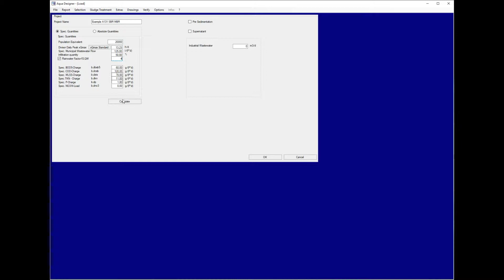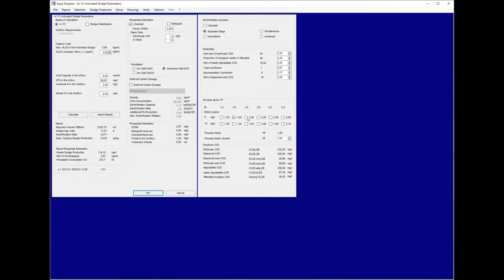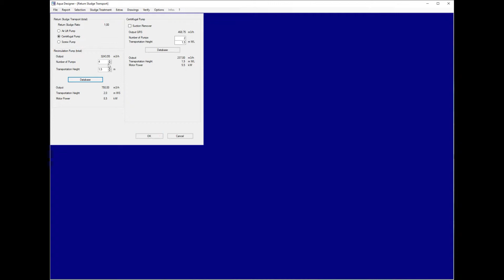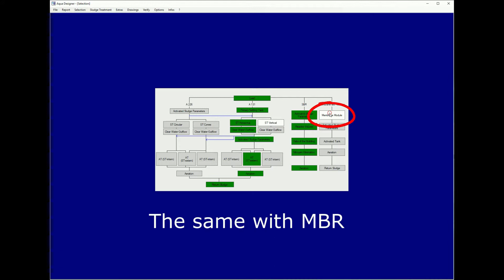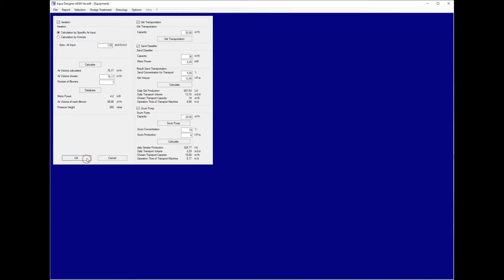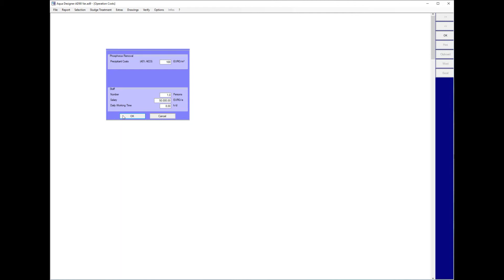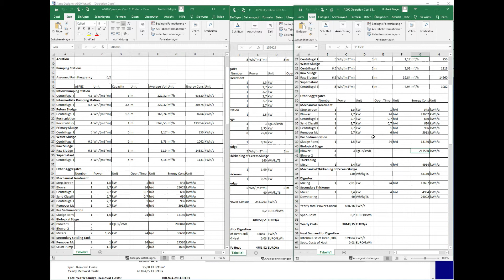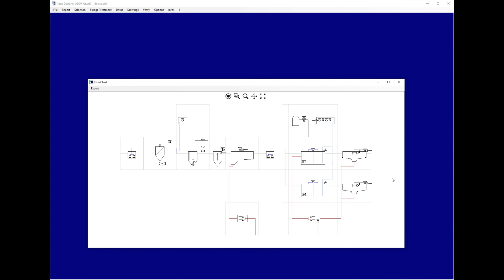2019 06 13 AD 90 Variants Continuous SBR MBR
Activated Sludge Systems design, Create a wwtp as Continuous flow systems (A 131), SBR (M 210), MBR (M 227) in one project and compare design, operation cost, machine list/equipment and further parameters.